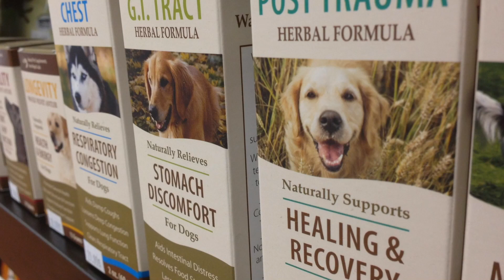Nashville TV Series Filming In Springfield Tennessee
Film crews for the ABC TV Series 'Nashville' were filming on location in Springfield today. The television show is a musical drama about the fading stardom of a country music star named Rayna James played by Connie Britton and her conflict with a rising teen star named Juliette Barnes played by Hayden Panettiere. Guitarist Deacon Claybourne played by Charles Esten is caught in the middle. At right, Diane Goodman was in Springfield Drugs today while they were filming. She told Smokey she was nervous about how to take the photo but Charles kindly took the photo for her with her camera. For More on this story go to SmokeyBarn.com